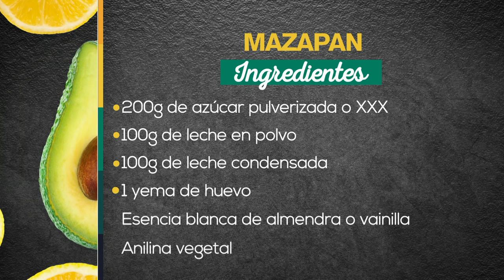Mazapanes - Recetas fáciles y deliciosas [A la carta] Telemedellín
Mazapan

Ingredientes:

- 200g de azúcar pulverizada o XXX
- 100g de leche en polvo
- 100g de leche condensada
- 1 yema de huevo
- Esencia blanca de almendra o vainilla
- Anilina vegetal